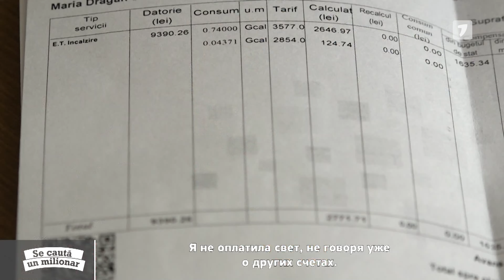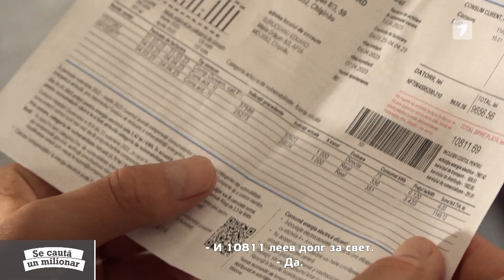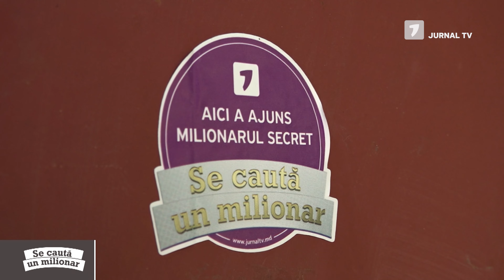Se caută un milionar, ediția din 10.06.2023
Cum a schimbat norocul viețile câștigătorilor la Loterie, dar mai ales cum au schimbat banii viziunea lor despre viață? Aflăm de la protagoniștii emisiunii „Se caută un milionar”, care au devenit milionari peste noapte.